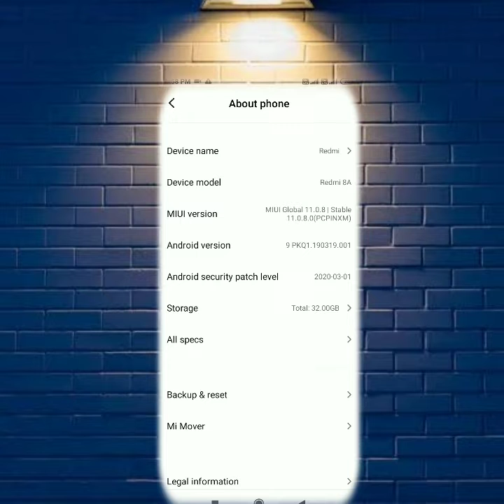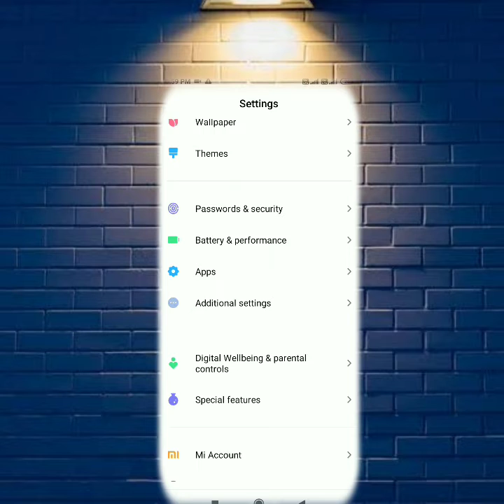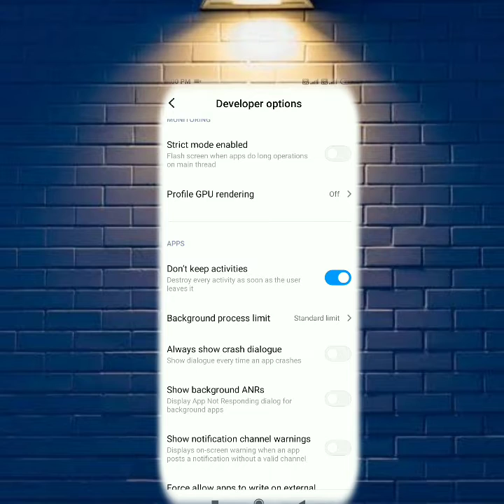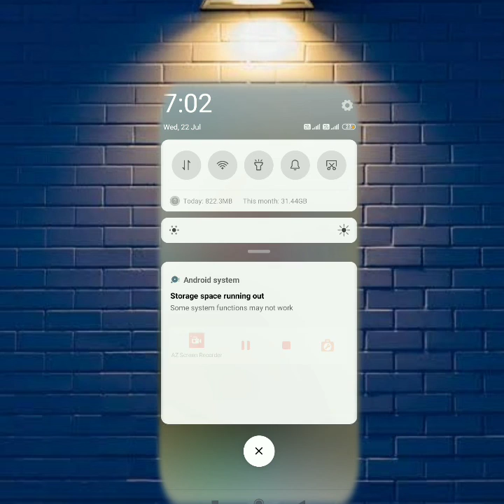How to increases mobile battery Backup | mahi informational Tech YouTube▶️